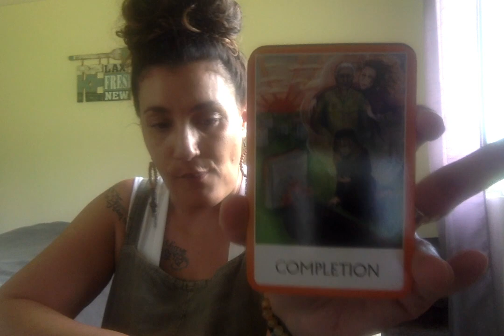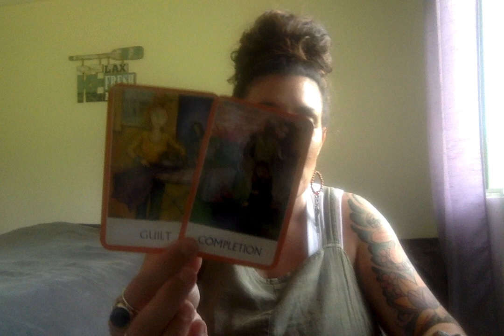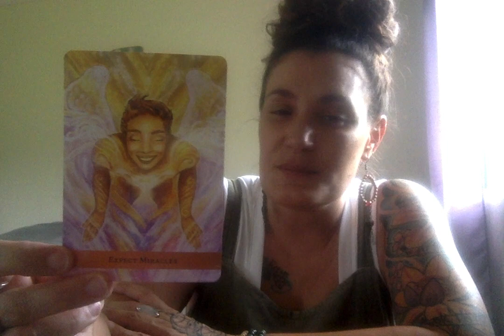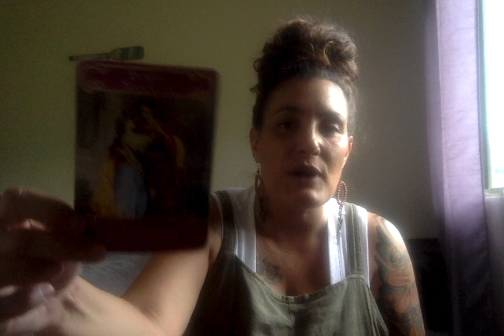LOVE READING! IF THIS PERSON IS MEANT TO BE IN YOUR LIFE DESTINY WILL GUIDE YOU BACK TO EACH OTHER!!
Personal Natal Information for Peace:
Aries Rising

DecksUsed:
Moonology Oracle
Romance Angels
Mahrukh
Twin Flame Messages
Lovers Oracle
SpellCasters Tarot